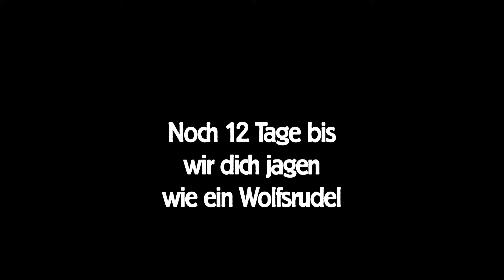Kummerbuben Weidwund-Teaser "Noch 12 Tage"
Offizielles Teaser-Video zum neuen Kummerbuben Album "Weidwund" welches am 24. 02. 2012 erscheinen wird.

Kamera: Kummerbuben
Idee / Konzept: Simon Jäggi & Jan Mühlethaler
Schnitt: Jan Mühlethaler